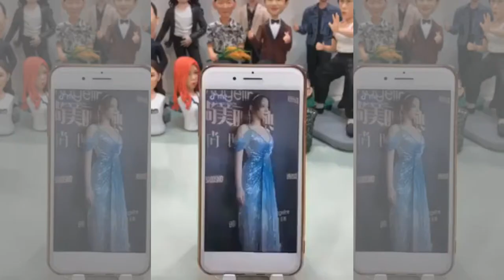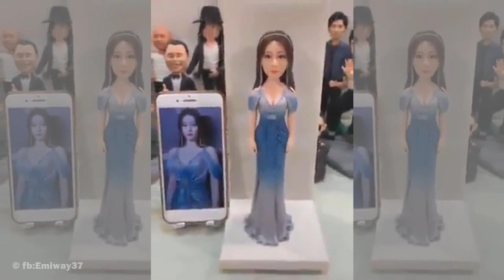Amazing Video How To Make Miniature Sculptures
*Click HD to enjoy better video resolution

1.NO COPY RIGHT INFRINGEMENT INTENDED
2.FOR SUPPORT AND EDUCATION PURPOSES ONLY